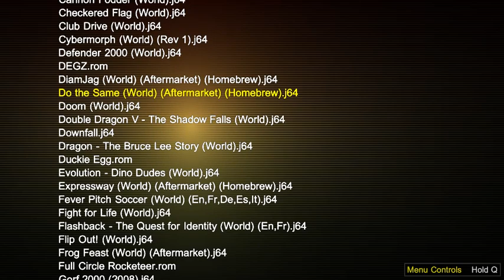Do The Same - Atari Jaguar - BigPEmu v1.03 - Test Windows 10